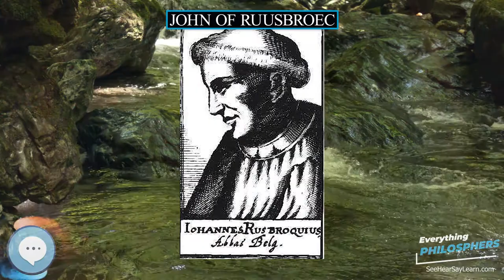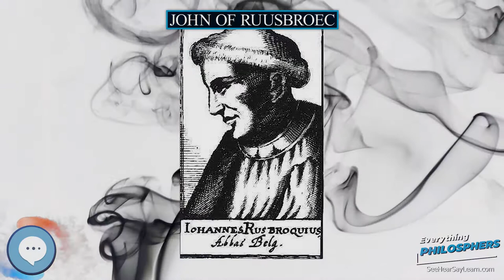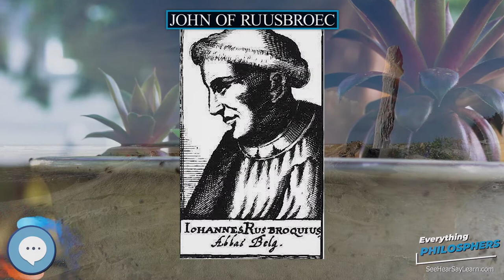John of Ruusbroec 👩‍🏫📜 Everything Philosophers 🧠👨🏿‍🏫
Books on Philosphy
Philosophy Books for Kids
Explore the world with this Digital Microscope
Explore the sky with this Telescope

The Blessed John van Ruysbroeck (Dutch: Jan van Ruusbroec, pronounced ; 1293 or 1294 – 2 December 1381) was one of the Flemish mystics. Some of his main literary works include The Kingdom of the Divine Lovers, The Twelve Beguines, The Spiritual Espousals, A Mirror of Eternal Blessedness, The Little Book of Enlightenment, and The Sparkling Stone. Some of his letters also survive, as well as several short sayings (recorded by some of his disciples, such as Jan van Leeuwen). He wrote in the Dutch vernacular, the language of the common people of the Low Countries, rather than in Latin, the language of the Church liturgy and official texts, in order to reach a wider audience.